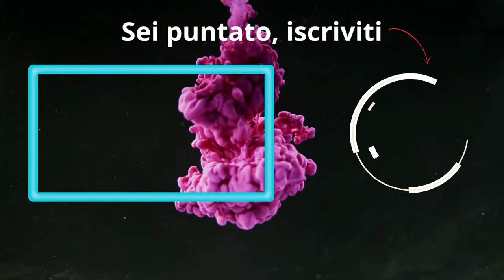Distruggiamo Mazzi Meta | Destroy Deadpool | Marvel Snap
- DECK:
# (1) Deadpool
# (1) Forge
# (1) Nico Minoru
# (1) X-23
# (2) Carnage
# (2) Wolverine
# (2) Hulkbuster
# (3) Killmonger
# (3) Venom
# (6) Arnim Zola
# (6) Knull
# (8) Death